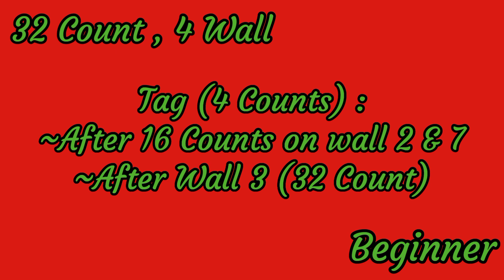Manisnya Negeriku Indonesia Line Dance||Demo by Tayuka Karamoy & Dancing Queen Dance Class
32 Count , 4 Wall

Tag (4 Counts) :
~After 16 Counts on wall 2 & 7
~After wall 3 (32 Count)

Beginner

Choreographer : Tayuka Karamoy (INA) August 2020